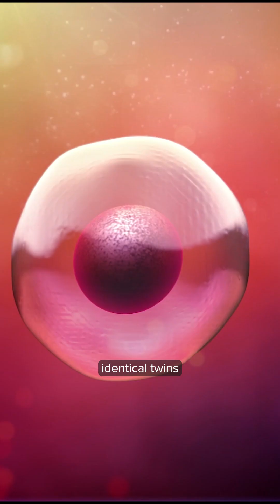Pinker tackles nature vs nurture debate